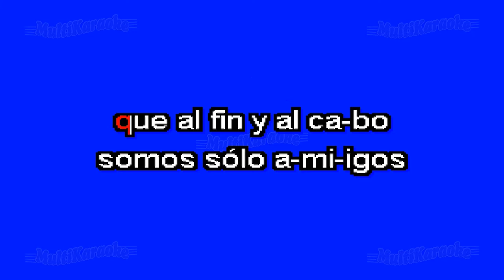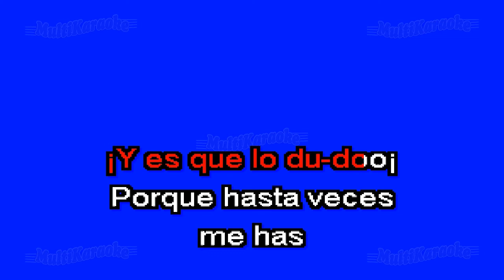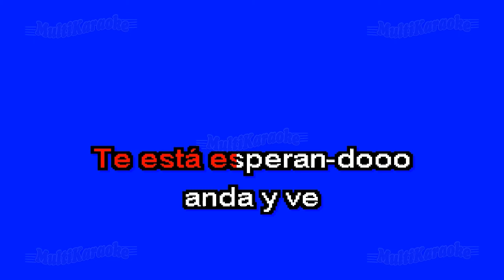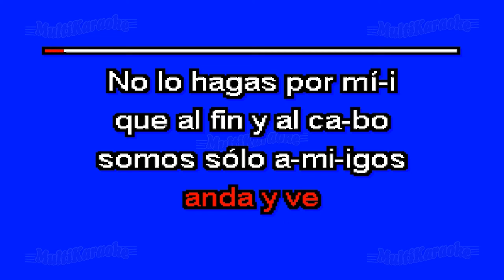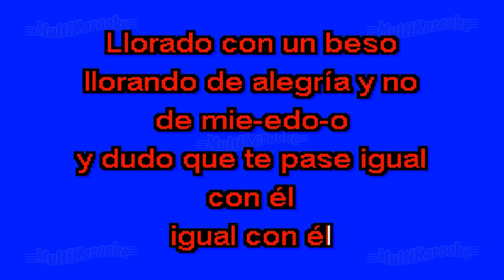Lo Dudo - Multikaraoke